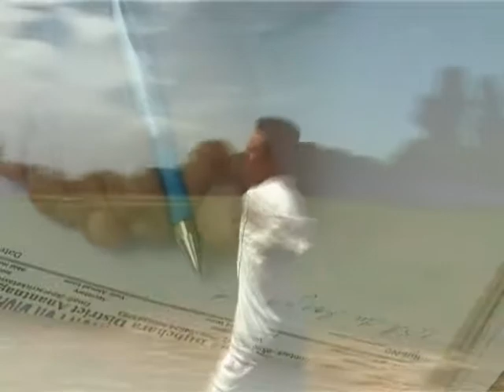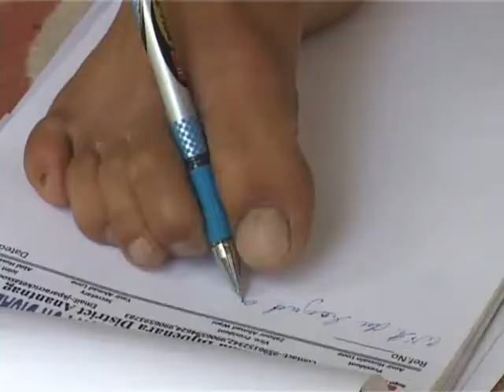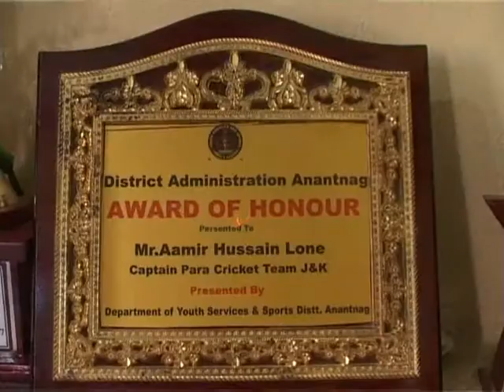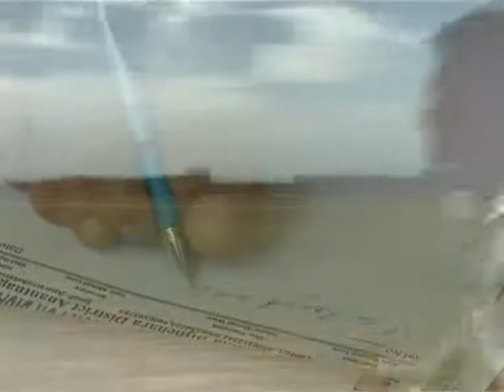Most Inspiring Video: A Cricketer without Arms. You'will Get wet eyes after watching.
Mohammad Aamir is just second name of hope and will.